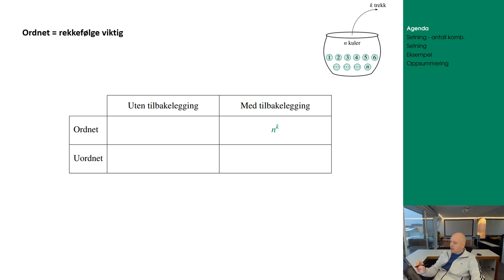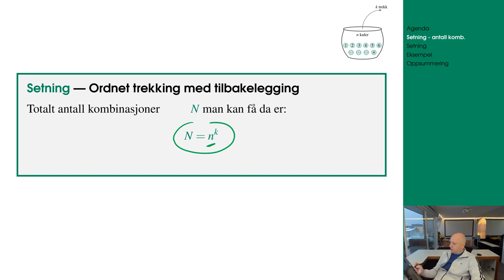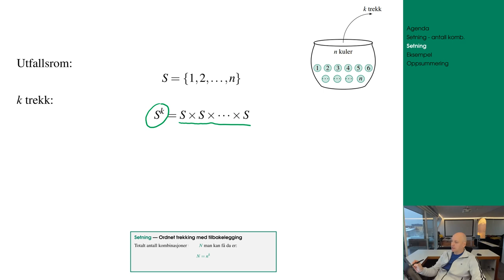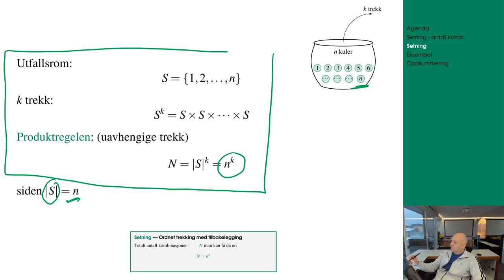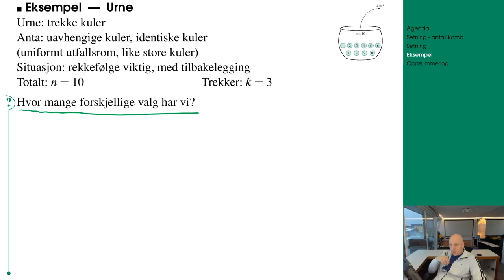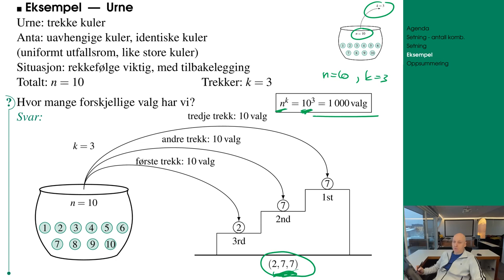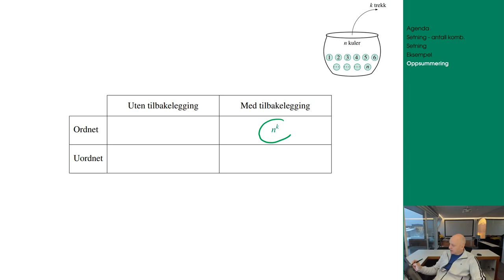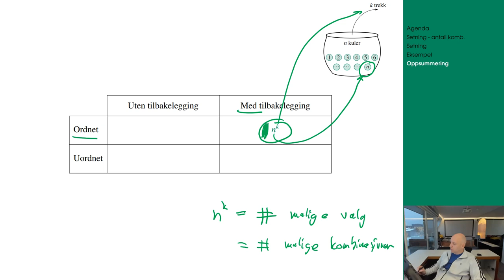B05 rekkefølge m tilbake